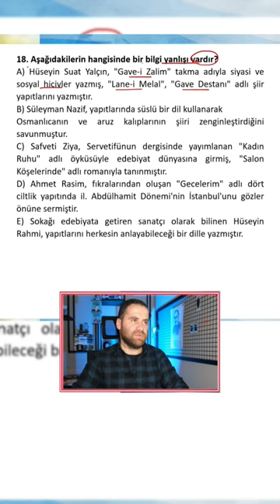Ayt Edebiyat Soruları-Deneme